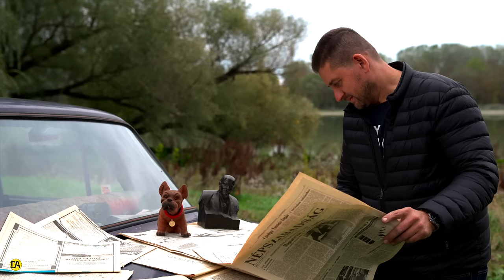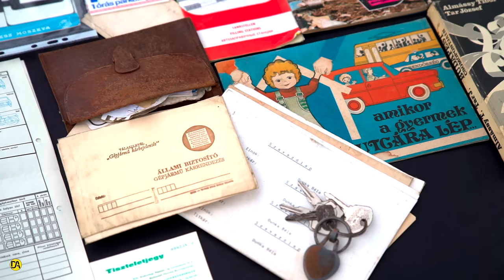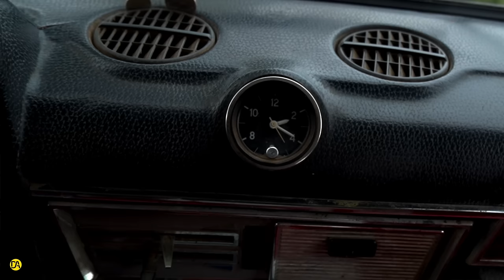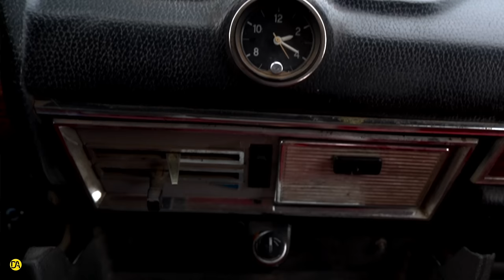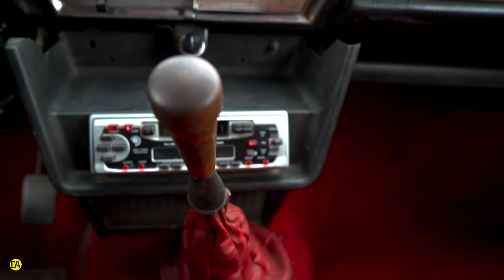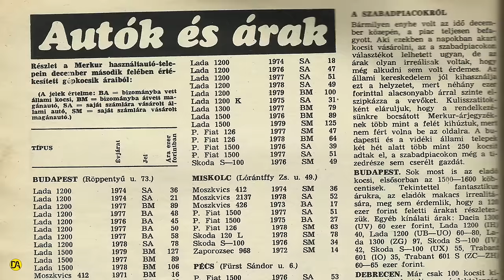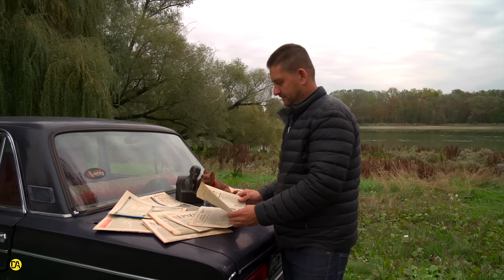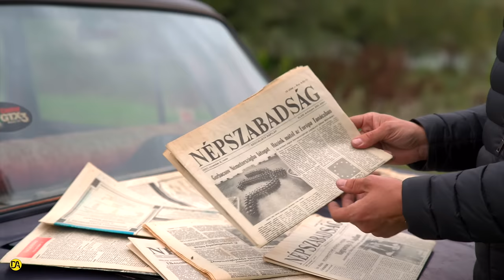Pajtalelet Ezeröcsit filmeztünk 🏚️ 👀 | 1979 Lada 1500 (VAZ-2103) | Klasszik Kasztni [ENG.sub.]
[For English text check below]

Sziasztok!

A mai videóban ismét egy ELSŐ autót hoztunk el Nektek, a Klasszik Kasztni első "Barnfind", mondhatjuk, "Pajtalelet" autóját, egy 1979-es Lada 1500-ast (VAZ-2103) 🏚️ 👀

Főszerepben Berényi Zsolt, az Oldtimer Automobil Kft tulajdonosa, aki elmeséli saját Ladás élményeit, hogyan jutott hozzá ehhez a konkrét példányhoz, és, hogy miket fog javítani az autón, mielőtt új gazdára talál 🚘
Kövesd be Zsolt oldalát és tarts lépést retró sztorijaival:

Nézzétek meg kisfilmünket, és lessetek bele a barnfind klasszikusok rejtett világába.
Elszálltak a Ladák árai? Nézz bele az alábbi videóba és derítsd ki, hogy mi kerül egy gyári-új 1500S-en több mint 5 millió forintba 😱 💸

Újítottál már fel vagy restauráltál "pajtaleletet"? Oszd meg Velünk véleményed és gondolataid! 🤔💡

🎞️: Deák András

További vagány veterános videókért és képekért keresd fel Instagram, TikTok és Youtube Shorts csatornáinkat is!

💸 Ha Neked is tetszenek a videónk, itt tudsz minket támogatni ↘️

Hey Guys!

In today's video we yet again brought You another FIRST, the first Barnfind retro car of Classic Chassis, a 1979 Lada 1500 (VAZ-2103) 🏚️ 👀

Zsolt Berényi, owner of Oldtimer Automobil Ltd., is telling You his personal experiences with Ladas, how he came across this very limousine and what he's going to fix on it before it'll be up for sale 🚘
Follow his page & keep up with his barnfind stories:

Watch our short movie and peek into the secret world of barnfind classics.
You think the prices of Ladas skyrocketed recently? Check out the video below and find out why a Soviet executive sedan costs around €15,000 😱 💸

Have You ever had a barnfind as your project car? Share Your thoughts & experiences! 🤔💡

🎞️: András Deák

For further cool classic car videos & images, check out our Instagram, Tiktok & Youtube Shorts channels: